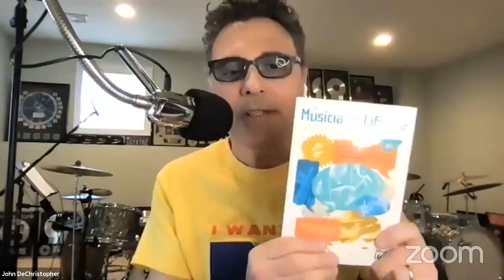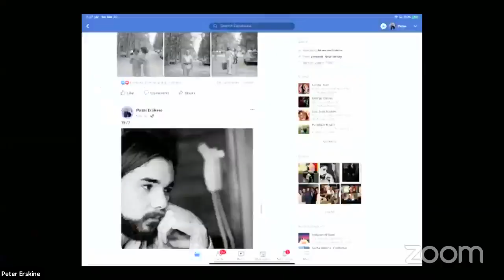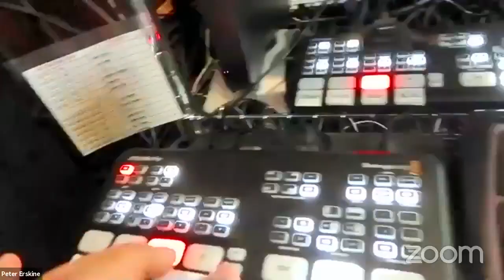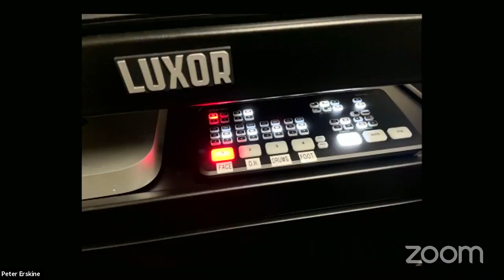E27: Live From My Drum Room With Peter Erskine! 3-20-21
A fun and informative chat with my old pal, Peter Erskine! Peter and I talked about life during lockdown, teaching, and recording. Peter also shared some great video tips, discussed touring with Steely Dan and treated us to some beautiful playing, including his soon to be released Tama Peter Erskine signature snare drum!